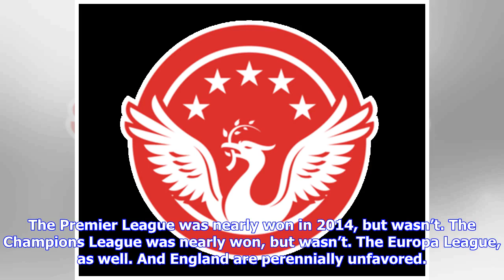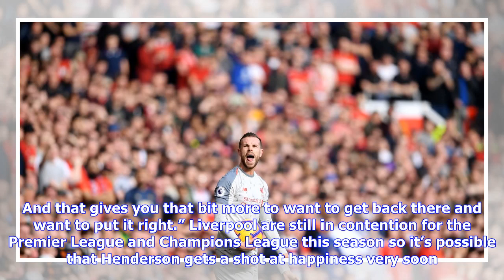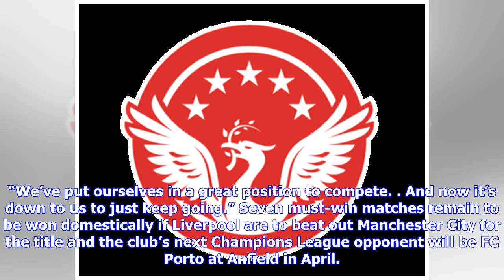Using Disappointment to Fuel Success: For Jordan Henderson Fans Only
It’s been a solid career so far for Jordan Henderson but the Liverpool midfielder will be hoping to fill his remaining years in football with more silverware than he’s currently acquired. The Premier League was nearly won in 2014, but wasn’t. The Champions League was nearly won, but wasn’t. The Europa League, as well. And England are perennially unfavored. Henderson has experienced plenty of good times on the pitch. Great times have been difficult to come by. “They always stay with you, those mo...